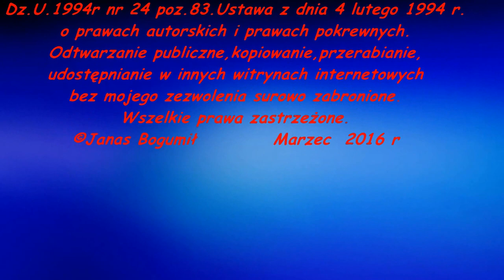Makowiec biszkoptowy przepis jak zrobić ciasto z 5 składników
Makowiec biszkoptowy  przepis jak zrobić ciasto z 5 składników Przepis na ciastko z makiem tylko pięć
składników,mak,jajka,mąka,mleko,cukier,